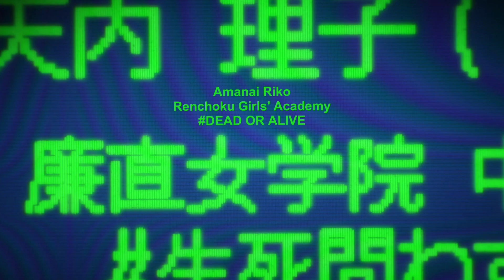The Power of Infinity | JUJUTSU KAISEN s2 EP.2 Review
So in the latest episode of Jujutsu Kaisen s2 we see our boy Gojo POP OFF! With the growing forces of people increasing that want the Star Plasma Vessels AKA Rikos head, Gojo and Getou are gonna have to work hard, especially with Fushiguro ready to jump in at anytime!
Let me know your thoughts on the episode and Jujutsu Kaisen as a whole down in the comments! I read them all ya know 😉